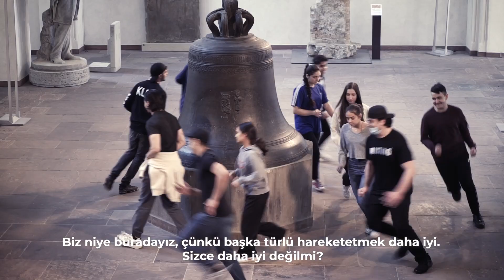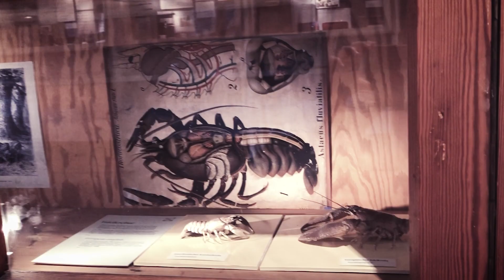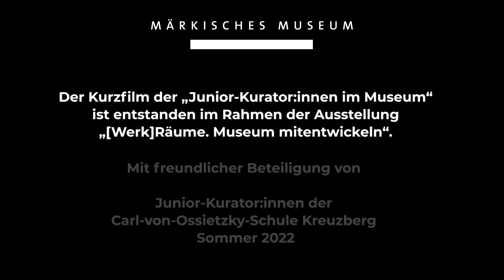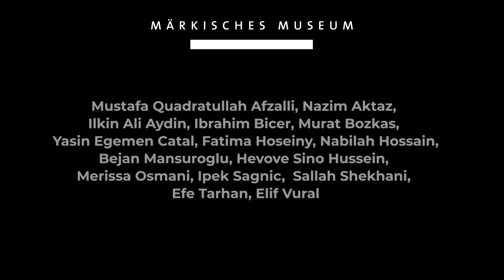Und alles wird lebendig! | Junior-Kurator:innen bringen Bewegung ins Stadtmuseum Berlin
Junior-Kurator:innen der Carl-von-Ossietzky-Schule in Berlin-Kreuzberg haben im Sommer 2022 mit einer Tänzerin den Museumsraum erkundet: Wie bewegen wir uns hier? Wem begegnen wir dabei auf welche Weise?
Eine Filmemacherin und ein Soundkünstler begleiteten ihre  Erkundung des Märkischen Museums und ihre kreativen Gedanken und Ideen. Die Jugendlichen möchten in Zukunft nicht nur leise von Vitrine zu Vitrine schreiten. Sie möchten die Räume und Exponate mit allen Sinnen aktiv erleben. Sie wollen mehr Bewegungsfreiheit.
Sie wünschen sich einen Ort, wo alle sich auf Augenhöhe begegnen und zusammen durch Raum und Zeit bewegen. Wo es spannende Informationen über Vergangenes und Aktuelles gibt und die Besucher:innen sich darüber austauschen. Menschen, Tiere, Räume und Dinge sollen durch ihre Geschichten miteinander verbunden werden.